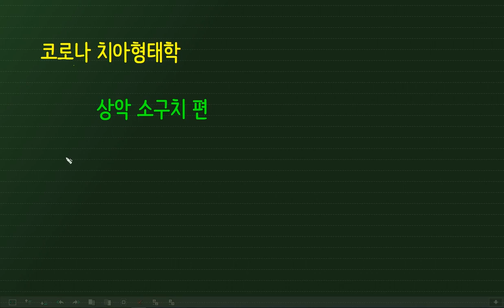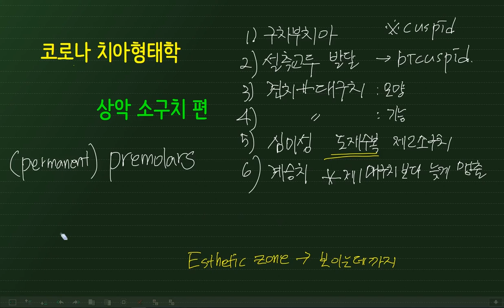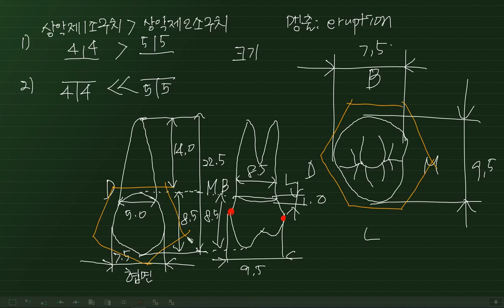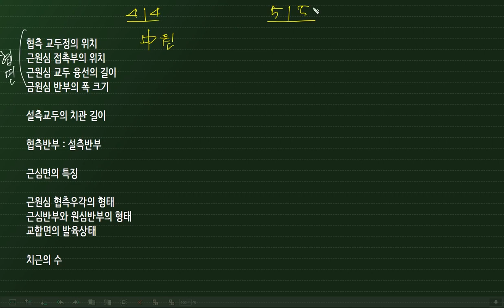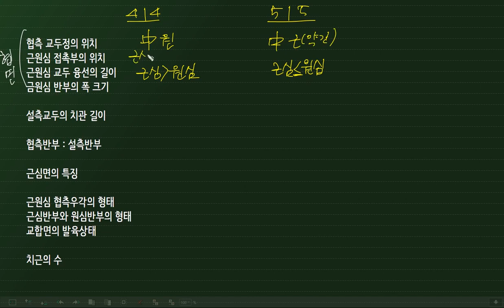형태학 상악소구치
치의학전문대학원 1학년생을 위한 "치아" 과목 중 상악소구치 파트
- 코로나19로 인한 화상 강의 대체 수업의 복습판
* 필독* 반드시 eTL로 수강해  주셔야 출석이 체크됩니다.